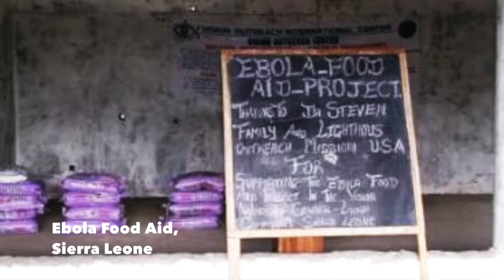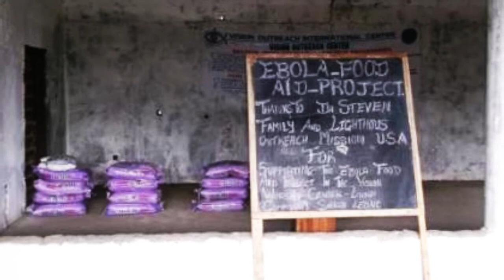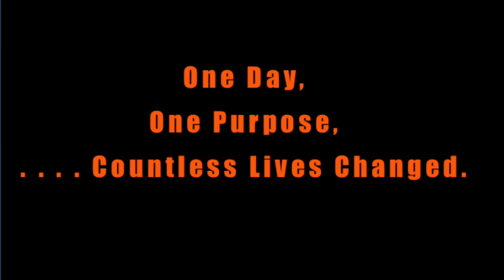Harvest Festival Why ?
The reason countless number of people come together on a day, contribute their time, effort and day to make it wonderful beautiful and a reach out experience is to many. Here is a small video to let you know why we are so keen on it.